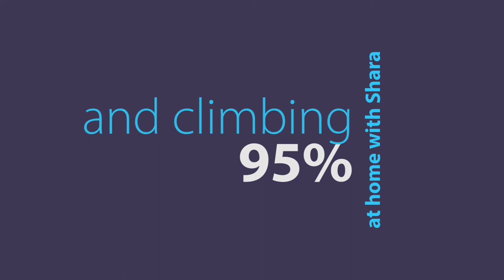95% and Climbing with Week 2 CSA bonus footage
A quick update on how I am doing.  Thank you all for the thoughts, prayers, and well wishes.  (At the end there is a short slip of our second CSA box.)